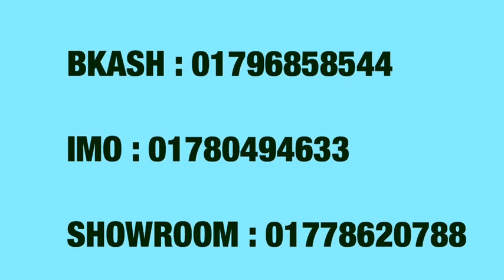পাকিস্তানি বারিশ কিনুন ৩০০০ টাকার বারিশ কিনুন একদম কম দামে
আপনারা যদি থ্রিপিস , শাড়ি , ওড়না নিতে চান তাহলে আপনারা আমার ইমু নাম্বারের মাধ্যমে ড্রেস কিনতে পারেন - আপনারা যদি থ্রিপিস , শাড়ি , ওড়না নিতে চান তাহলে আপনারা আমার ইমু নাম্বারের মাধ্যমে ড্রেস কিনতে পারেন - 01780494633